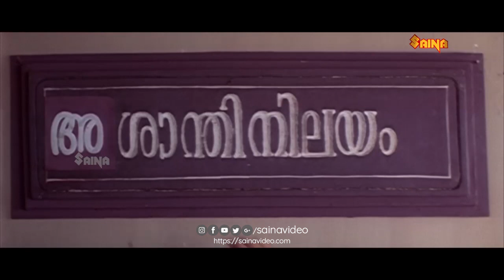മറക്കമാട്ടെ, ഒരുനാളും മറക്കമാട്ടെ .......!! | Nagma | Superhit Malayalam Movie Scene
Sreekrishnapurathe Nakshathrathilakkam (transl. Star-light in Sreekrishnapuram) is a 1998 Indian Malayalam-language comedy film directed by Rajasenan. It is a remake of the Tamil film Bama Vijayam (1967). The film features Nagma, Oduvil Unnikrishnan, Jagathy Sreekumar, Innocent, Cochin Haneefa, K. P. A. C. Lalitha, Kalaranjini and Bindu Panicker in the lead roles and Mukesh in a special appearance.

The movie was produced by Rajan under the banner of His Highness Arts and was distributed by Kavyachandrika Release. The story of the movie is from K. Balachandran, to which Mani Shornnur added screenplay and Rajan Kizhakkanela added dialogues.